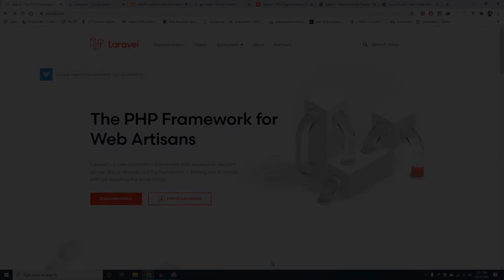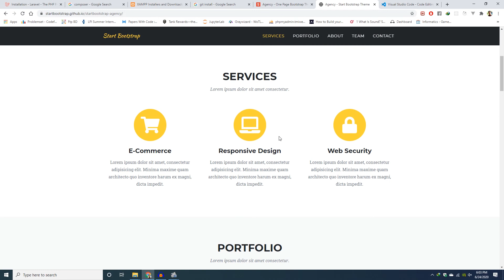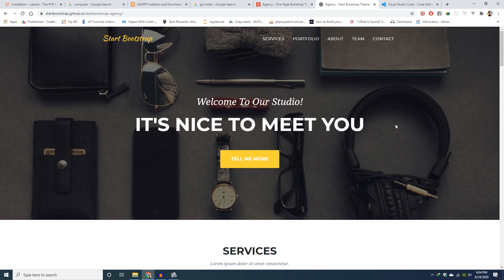Laravel Portfolio Project [Part 1] - Series Introduction (Bangla)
This is a laravel new Porject Series, from where an user or audience will be able to make their own portfolio website using laravel framework.